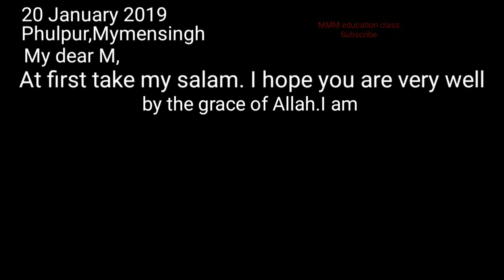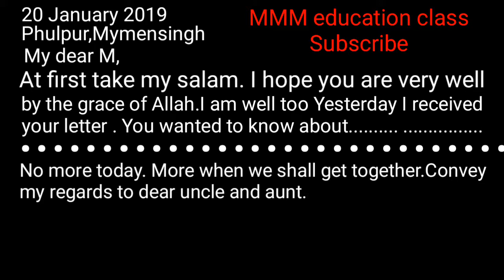Letter বা E-mail একটি শিখে লিখুন যে কোনটি। / MMM education class.